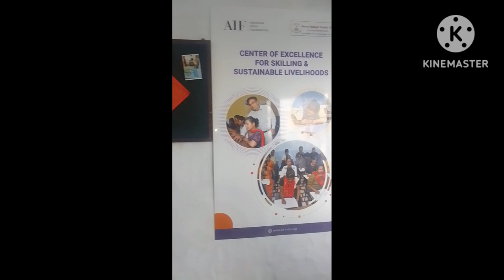aaiae aapko dikhate Hain apna silai centre bahut achcha lagega aapko ek bar Aakar sikhe to Sahi 🙏🙏🙏